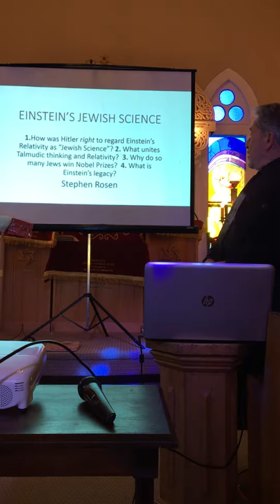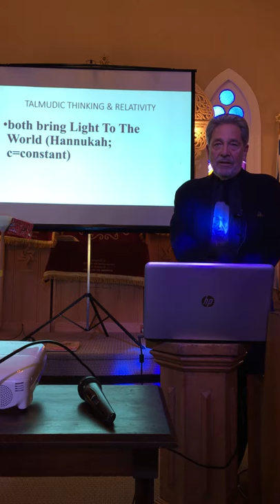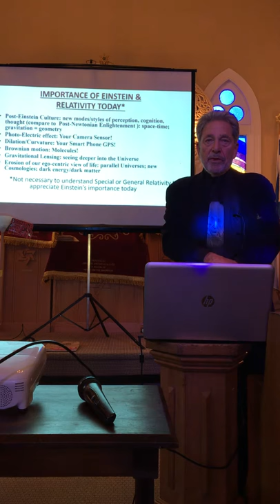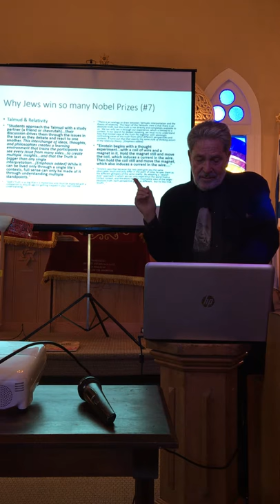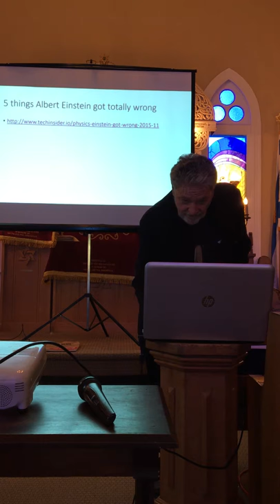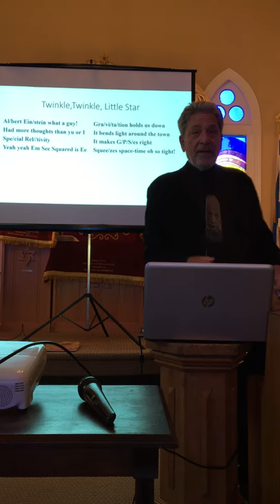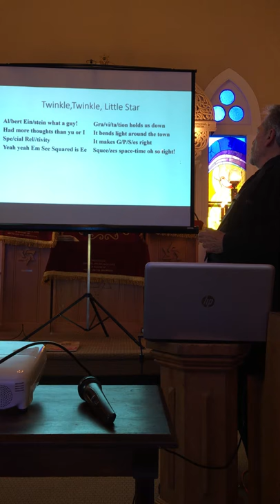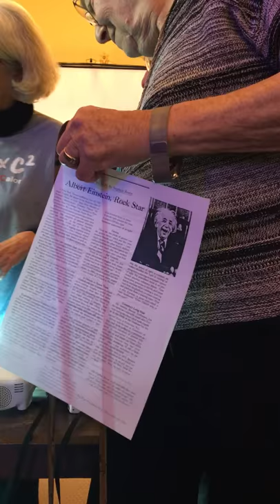STEVE EINSTEIN TALK 12 20 15 379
EINSTEIN'S JEWISH SCIENCE